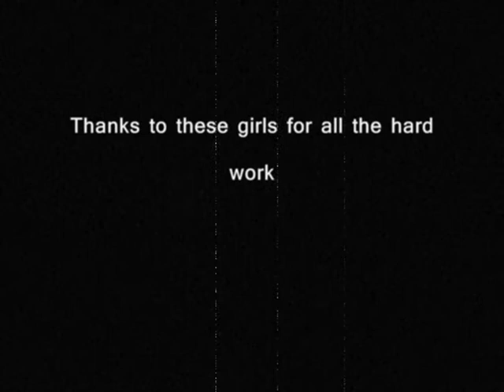Romanian in my kitchen (TOMMY GUN 45)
A song written about a nightmare I had a few years ago. So with the help of these beautiful girls we put this video together to reconstruct the nightmares. We had great fun doing this one and we hope you enjoy watching it . Thanks again to Sophie, Sarah Césarine and Ketty for taking part...